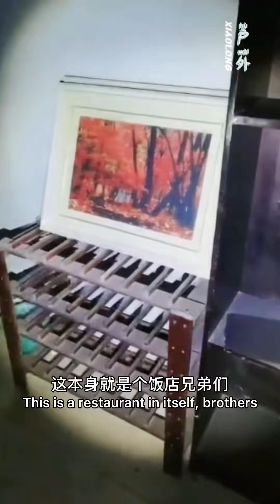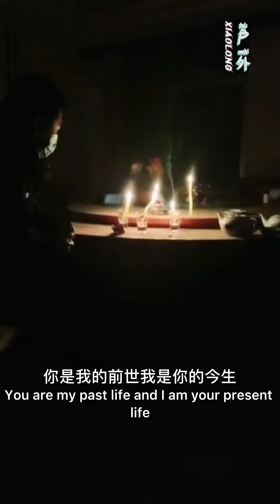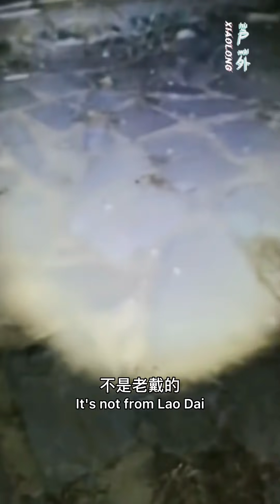OutdoorXiaolong |靈異事件|Shadow people 【小龍探險】猛鬼飯莊 |Terror restaurant|2021［30］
坐標；遼寧省某山上度假酒店
荒廢十幾年的一個飯莊，當初也是很紅火的，之前都是一些單位的定點聚會，接待的地方，整頓以後沒有了客源，也就關閉了，同樣的，這裡沒有聽說什麼離奇的故事，但是，荒廢太久的地方，一般都不會安靜
Coordinates; A restaurant in a mountain resort hotel in Liaoning Province, which has been abandoned for more than ten years, was also very prosperous at the beginning. It used to be a fixed-point gathering and reception place for some units. After rectification, there was no source of tourists, and it was closed. Similarly, there was no strange story heard here. However, places that have been abandoned for too long are generally not quiet.

精彩導視；
00:58簡單介紹背景
02:47被紅色冰箱嚇到
08:09荒山里怎麼會有狗叫
09:57老戴看到廁所裡大黑
10:17門後小紅
11:35燈籠房門開關
12:17異響似乎是門簾
12:27關門
16:17窗簾全部被拉上
16:35假花花瓣閉合
17:06沙發擋住門口
18:05屋子裡滾出酒瓶
18:44酒瓶自助倒滿杯酒
19:55櫃子倒下來險些被砸裡面 身後一陣摔杯子的聲音
只在下面这俩个频道上传
户外小龙 ghost hunters 唯一官方頻道以及，友情授权频道；Nuke'sTop5
It will only be updated when there is high energy.
如果您意犹未尽 全程完整直播回放  在bilibili可以观看！
微 信 公 众 号:小龙探险
YouTube專屬WeChat：hwxl0715